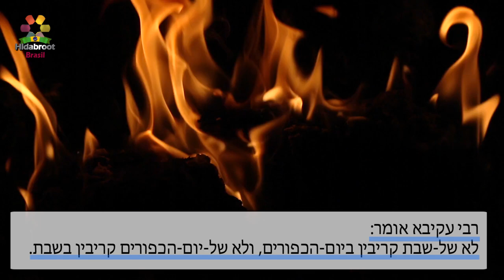Dobrar roupas no Shabat - 92 - Shabat cap. 15, 3 - Rabino Chaim V Passy - Hidabroot Brasil (2018)